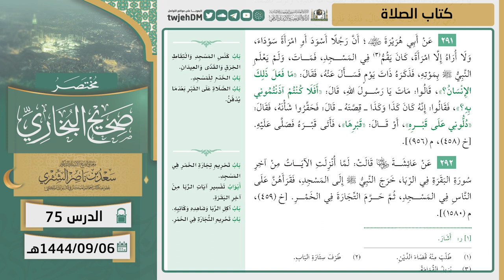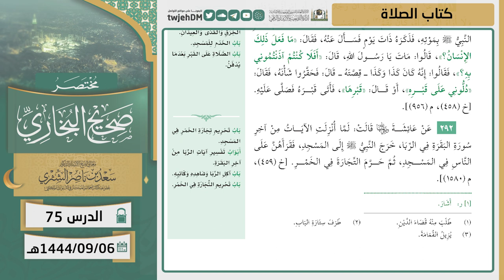75 ( مختصر صحيح البخاري | كتاب الصلاة ) لمعالي الشيخ أ.د. سعد الشثري | 6-9-1444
01:20 كتاب الصلاة | ( حديث 289 )
26:37 كتاب الصلاة | ( حديث 290)
32:22 كتاب الصلاة | ( حديث 291)
35:31 كتاب الصلاة | ( حديث 292)